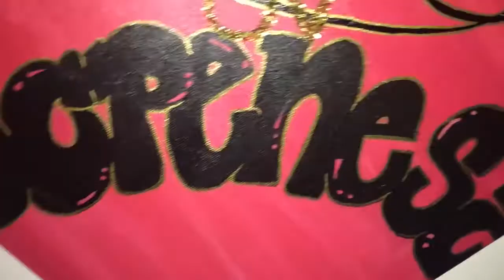BRI 22 BIRTHDAY| LIT | "TWERK" | SAN FRANCISCO GIRLS NIGHTS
Hey you all! Hope you all are doing good ... Here is a short video vlog for one of my oldest besties Bri ! She turned 22 and she was lit. Love you BRI xoxo Dani